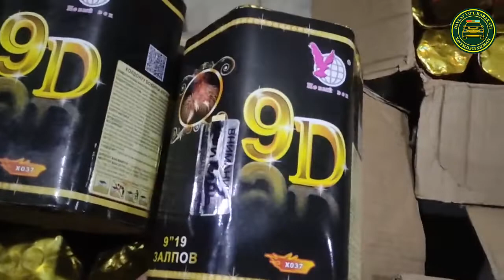“Isuzu” avtomobilida koʻp miqdorda pirotexnika vositalari olib ketilayotganligi aniqlandi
2022-yil 28-noyabr kuni soat 21:40 larda “Qamchiq” dovonida joylashgan “Namangan” YPX maskanida sohaviy xizmatlar bilan hamkorlikdagi tezkor tadbir davomida YPX xodimi tomonidan “Vodiy-Toshkent” yoʻnalishida harakatlanib kelayotgan “Isuzu” rusumli yuk avtomobili toʻxtatilib, yukxonasi tekshirilganda, 21 dona katta qutilarga solingan turli xildagi, umumiy soni 269.000 dona pirotexnika vositalari olib ketilayotganligi aniqlandi.
Holat tegishli tartibda rasmiylashtirilib, haydovchi va aniqlangan pirotexnika vositalari Bojxona boshqarmasining kontrabandaga qarshi kurashish boʻlimi xodimlariga topshirildi.